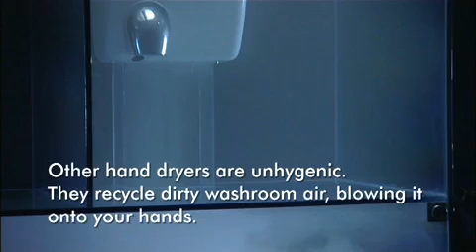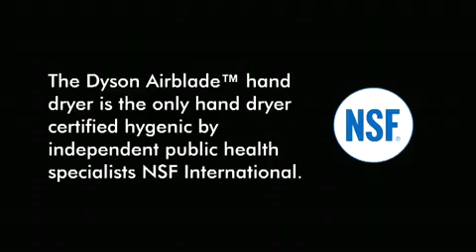Dyson Airblade™ hand dryer smokebox test